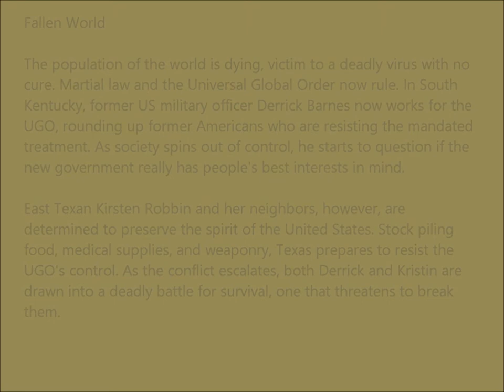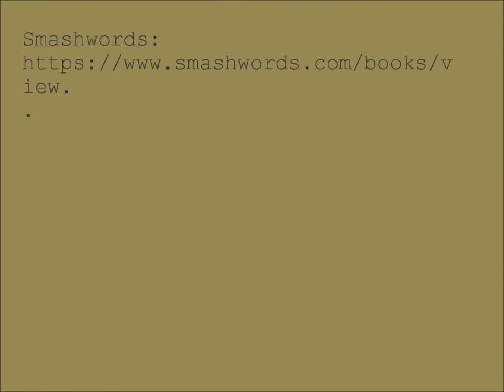Fallen World Excerpt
Fallen World is self published by Marti Weaver

Marti Weaver lives a quiet life in East Texas. She is well-traveled and educated. She holds a Bachelor’s Degree in Communications, and a Master’s Degree in Education. She spent three of her undergraduate years in the Army ROTC program. When an accident prevented her from getting her commission upon graduation, she continued along another path, but never let go of her passion as a patriot. She regrets not being able to take the Oath Keepers oath, but urges others who are qualified to do so. She loves Science, teaching it for ten years. She also loves American History and keeps up-to-date politically. She grew up primitive camping and spending weekends and summers at a primitive cabin deep in a Pennsylvania forest. Over the years, she’s honed her outdoor skills.

Fallen World

The population of the world is dying, victim to a deadly virus with no cure. In South Kentucky, former US military officer Derrick Barnes now works for the UGO, rounding up former Americans who are resisting the mandated treatment. As society spins out of control, he starts to question if the new government really has people's best interests in mind.

East Texan Kirsten Robbin and her neighbors, however, are determined to preserve the spirit of the United States. Stock piling food, medical supplies, and weaponry, Texas prepares to resist the UGO's control. As the conflict escalates, both Derrick and Kristin are drawn into a deadly battle for survival, one that threatens to break them.

Amazon (print edition):

All media used in this video is posted with the permission of Marti Weaver